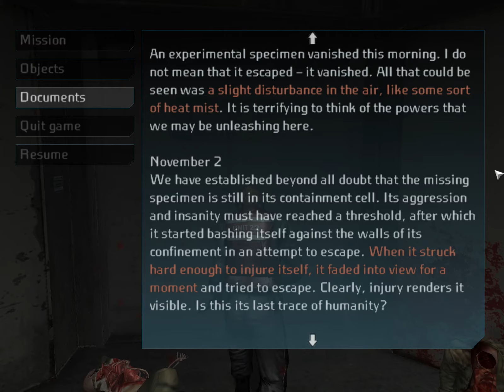Cold Fear - Part 6